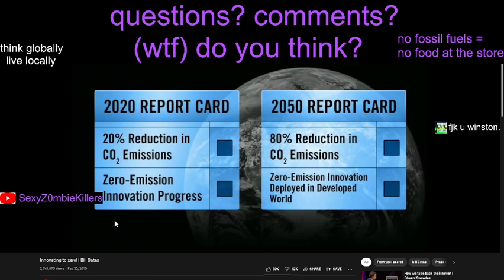effects of indoctrination instead of education.